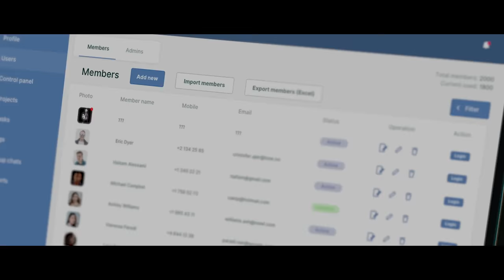YOUNGGU - SONG A (REMIX) FT. SEK LOSO, TIGER, & BOZO [MUSIC VIDEO]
Artist: YOUNGGU, BOZO, TIGER, & SEK LOSO
Producer: SPATCHIES
Director: 311r Production

Line: @prettyboygear

PRETTY RICH RECORDS LABEL